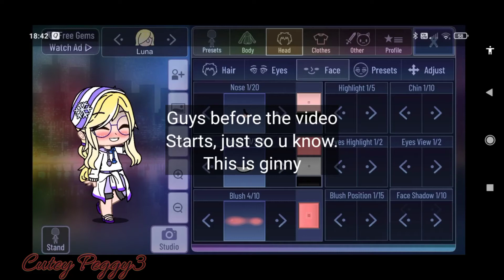One day~ A Linny GCMV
U guys seem to like this Linny video. But before this I have made a harco one.
If it's not blue u can always just click on my yt channel and see. Thanks!
Also, I'm very surprised this dosent have any dislikes🙃